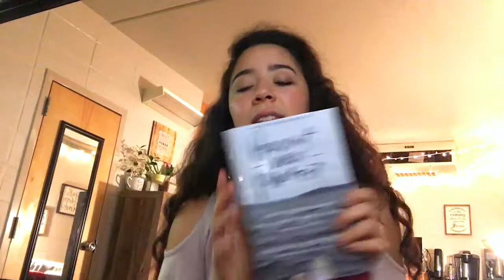2B MINDSET end video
Y'all we DID IT! One whole month of working out, eating well and getting better. I am SO PROUD!
Here's a congrats video to celebrate the victories, and steps for what's next!